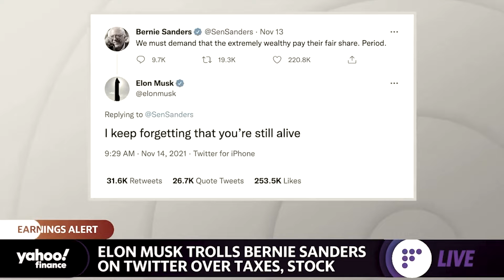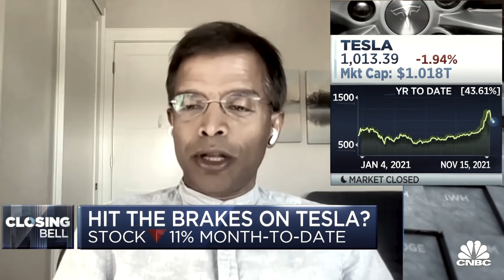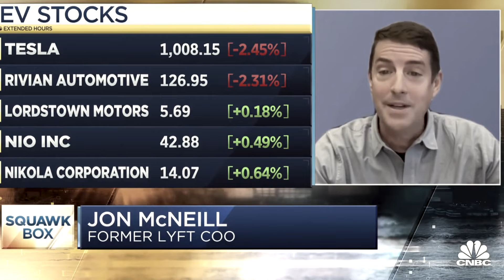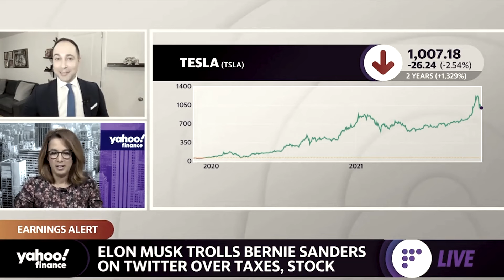Bernie Sanders Vs. elon musk twitter news, Rivian stock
Tesla stock continue to dip after Elon Musk tweets at Bernie Sanders
Yahoo Finance Live's Brian Sozzi and Julie Hyman discuss Tesla shares continuing to decline following founder Elon Musk's Twitter spat with Senator Bernie Sanders (D-VT).

Elon Musk Roasts Bernie Sanders On Twitter
Tesla's billionaire CEO Elon Musk, who has been offloading billions of dollars worth of Tesla stock since last week, taunted Sen. Bernie Sanders (I-VT) on Twitter over the weekend after the U.S. Senator repeated his calls for the wealthy to pay more in taxes.

Sen. Ron Wyden's son on taxing billionaires and defending Elon Musk
Adam Wyden, son of Sen. Ron Wyden and founder of ADW Capital Partners, joins 'Squawk Box' to discuss his recent "tongue-in-cheek" tweet criticizing the senator and defending Tesla CEO Elon Musk.

Elon Musk Takes SHOTS At Bernie Sanders Over Taxes, "Bernie Is A Taker, Not A Maker"
Ryan Grim and Emily Jashinsky react to Elon Musk's trolling of Senator Bernie Sanders on Twitter.

It's quite clear that Tesla's one of the winners from Covid: NYU's Aswath Damodaran
Aswath Damodaran, NYU Stern School of Business, joins 'Closing Bell' to discuss the electric vehicle market after Tesla CEO Elon Musk sold about $6.9 billion worth of stock in the last week.